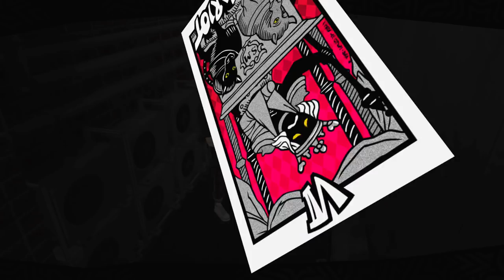Persona 5 Royal - Episódio 6: Captain Kidd!! [ Legendado PT-BR ]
Hey, seja muito bem-vindo a minha série de Persona 5 Royal completamente legendada e dublada em Português! Nesse episódio o Ryuji vai despertar seu Persona Captain Kidd, e andaremos pela escola atrás dos rostos que vimos sendo abusados fisicamente no castelo do Kamoshida.